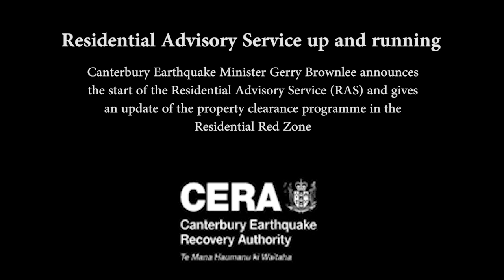Residential Advisory Service (RAS) Announcement, Christchurch, 15 May 2013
Canterbury Earthquake Recovery Minister Gerry Brownlee announces the Residential Advisory Service, which is available from 16 May 2013.